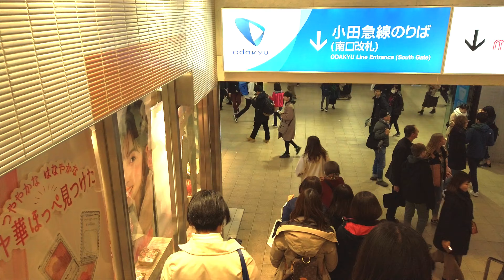【4K】 Night Wandering around SHINJUKU (2/2)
Higashi-Shinjuku, Nishi-Shinjuku and Minami-Shinjuku